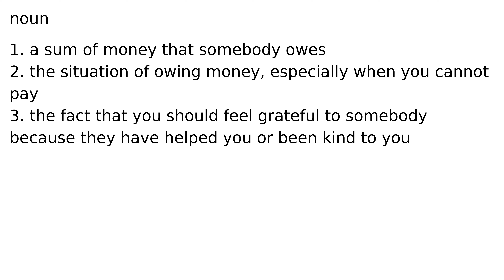debt noun meaning meanings definition definitions phonetics pronunciation english dictiona